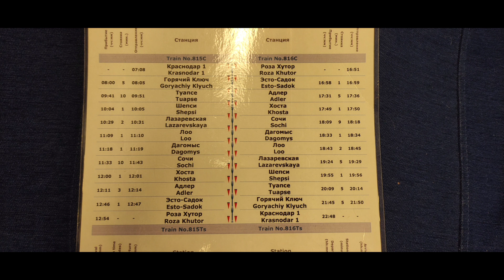Поезд Ласточка Краснодар - Сочи 2024